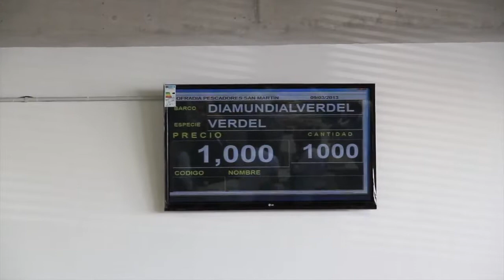Estamos en II Día mundial del Verdel 720p